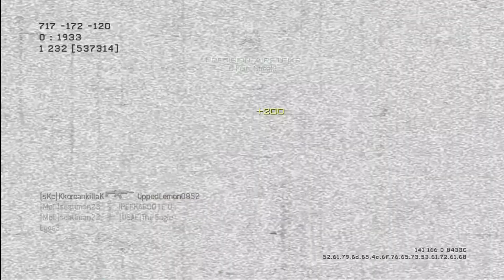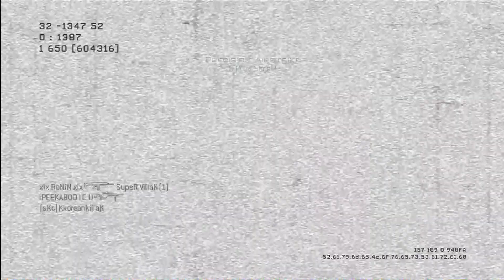Happy Holidays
Heads up on whats comming